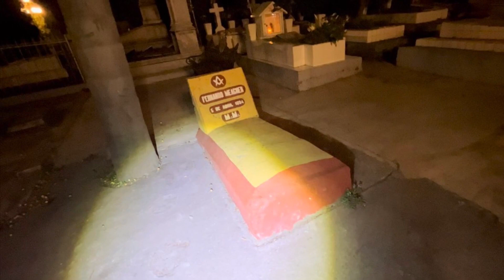Visita Nocturna Cementerio Juan de la Luz Enríquez en Orizaba | Tour Parte 03 El REHILETE del Diablo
Contenido

00:01 Intro Paranormal
00:14 Continúa recorrido por zona 1
00:30 Luna y Venus desde panteón
01:20 Continuación Historia de la Llorona
04:31 Luces o luz paranormal - ¿Tu que opinas?
05:45 El Rehilete del diablo ¡¡¡nos espanta!!!
08:05 Esta es la zona donde han visto a la Gárgola
08:33 La Llorona es International
09:58 Regresamos al Rehilete y sigue la Mala Vibra
10:16 La Cucaracha Panteonera
10:38 Escuchamos un silbido, ¿lo escuchas tú?
10:45 Vamos en busca de la Niña del Ángel
10:56 Ending Paranormal